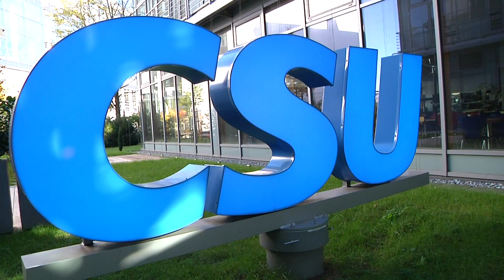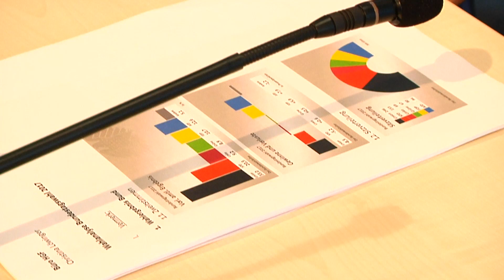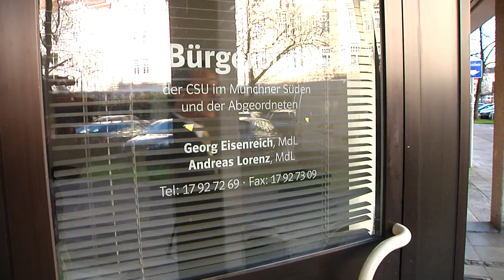Showdown in der CSU - Seehofers Erklärung erwartet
Am Donnerstag stellt sich der CSU-Parteichef und Ministerpräsident Horst Seehofer der Landtagsfraktion und dem Parteivorstand. Mit Spannung wird erwartet, welche Personalvorschläge Seehofer macht.